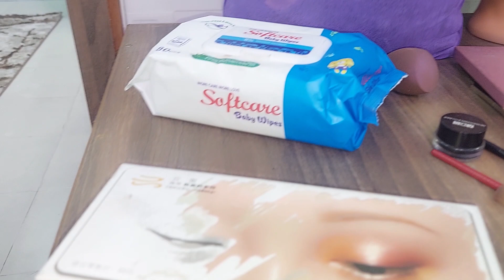Full Cut Crease Eye Makeup on A Make-up Board